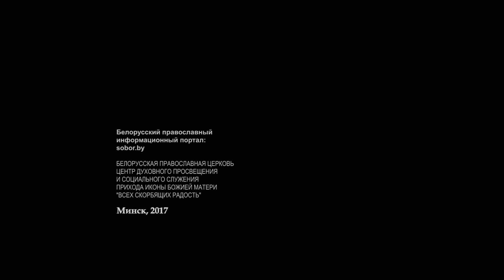Значение Книги пророка Осии в контексте современной истории Церкви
«КНИГА ПРОРОКА ОСИИ». ИГУМЕН АРСЕНИЙ (СОКОЛОВ) ОТВЕТЫ НА ВОПРОСЫ.
18 декабря в Библейском кабинете Минской духовной академии состоялась  открытая лекция представителя Патриарха Московского и всея Руси при Патриархе Антиохии и всего Востока, профессора Общецерковной аспирантуры и докторантуры, настоятеля подворья Русской Православной Церкви в Бейруте игумена Арсения (Соколова) на тему "Книга пророка Осии".